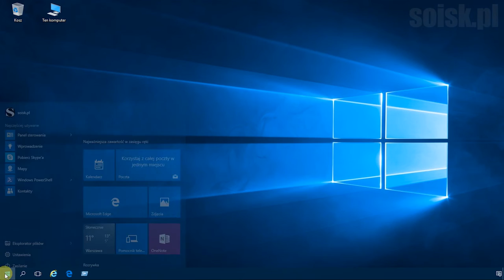Windows 10: Resetowanie historii zużycia zasobów przez aplikacje.